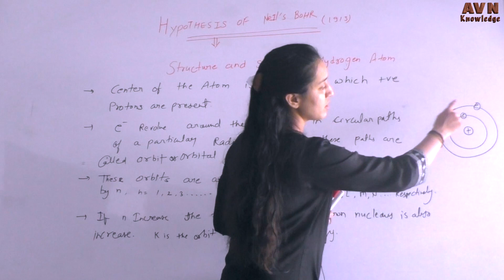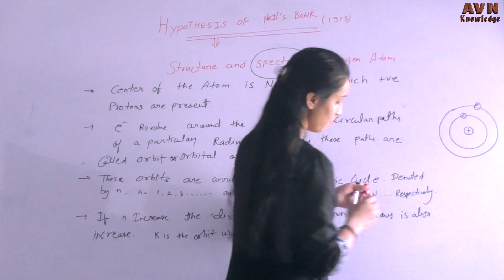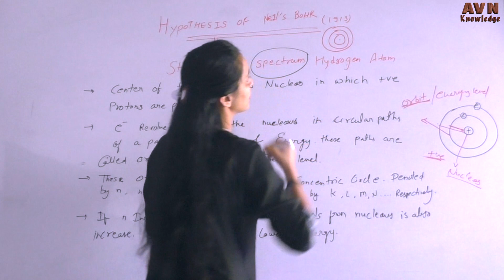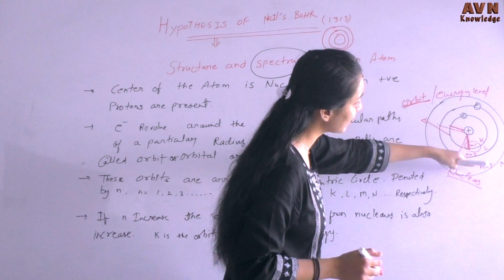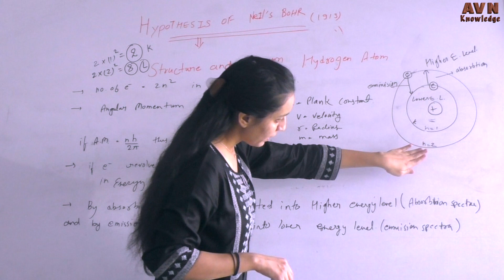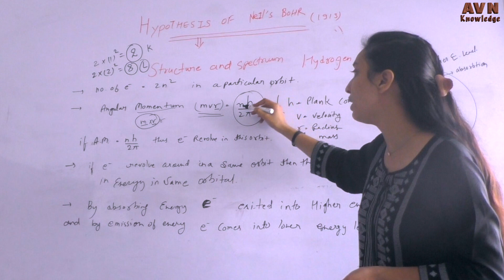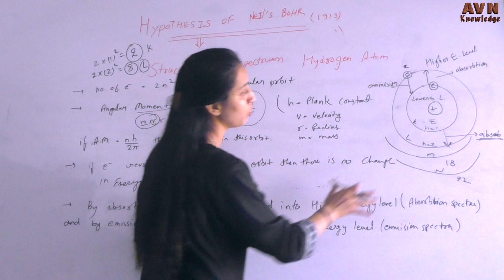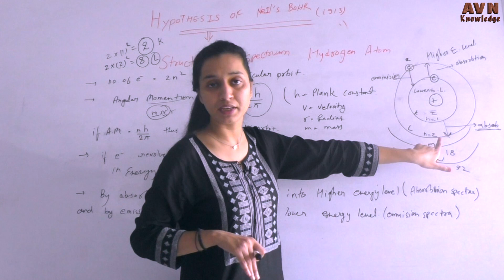Hypothesis of Bohr Model | Chemistry | AVN Knowledge